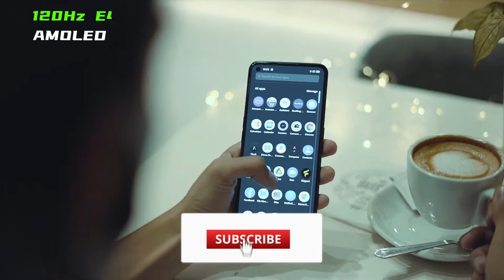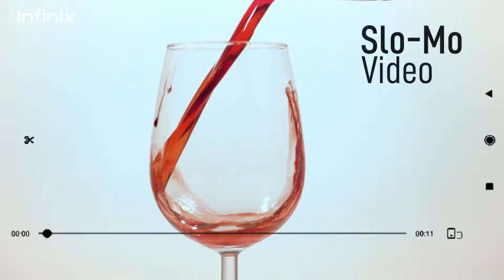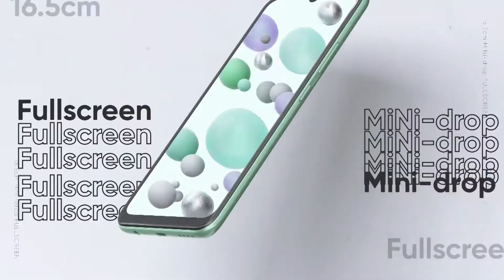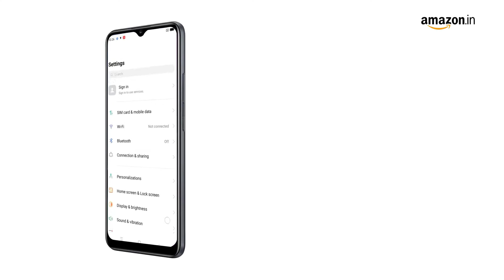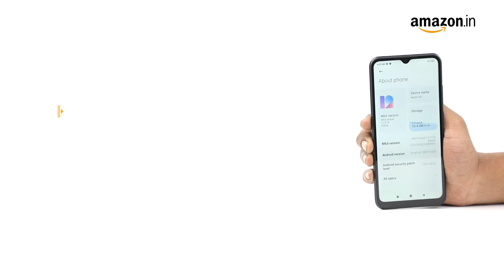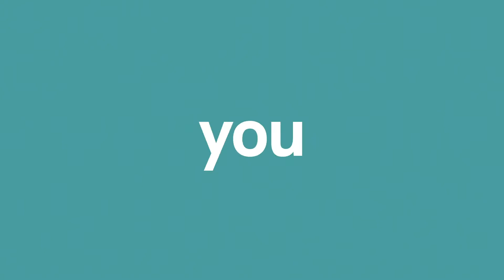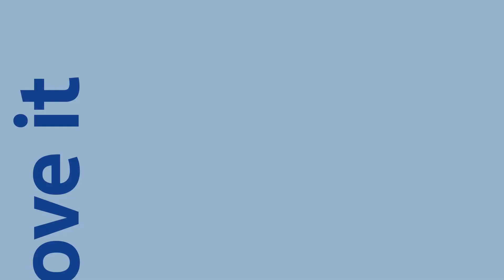Top 5 Best Phone Under 10000 IN India 2022⚡🔥💥🔥 | Best phones Under 10000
स्मार्टफोन निर्माता कंपनियां हर बजट में स्मार्टफोन की पेशकश करती हैं। अगर आप अपने लिए कोई नया स्मार्टफोन खरीदने का प्लान कर रहे हैं तो हम आपको मार्केट में मौजूद सस्ते दामों में आने वाले बेस्ट स्मार्टफोन के बाररे में बता रहे हैं।

product links

Infinix Smart 5A

Realme C11 2021

Realme Narzo 50i

Redmi 9A

Nokia C20 Plus

                     -: Solve Queries :-
best phone under 10000 telugu,
the best phone under 10000,
the best phone under 10000 malayalam,
the best phone under 10000 rupees,
the best mobile under 10000 telugu,
the best gaming phone under 10000,
the best camera phone under 10000,

.TAG.
best phone under 10000 on amazon,
best gaming phone under 10000 on flipkart,

?? COPYRIGHT: ??